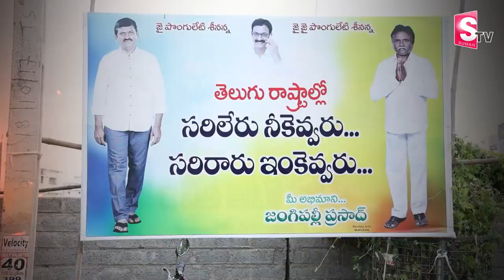Ponguleti Srinivas Reddy Exclusive Interview PROMO | Nagaraju Political Interviews | SumanTV Telugu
Actress Mucherla Aruna and Her Husband Mohan First Interview in Telugu